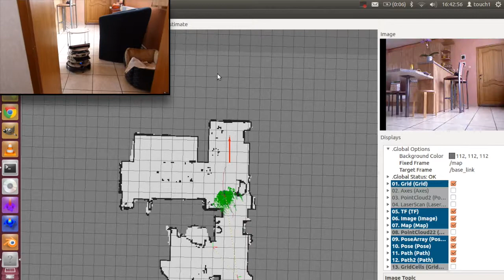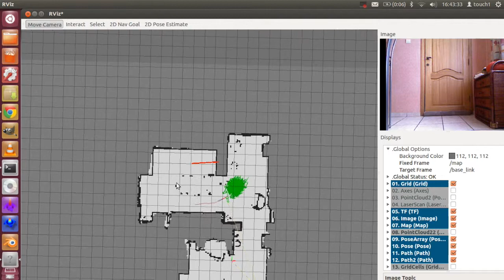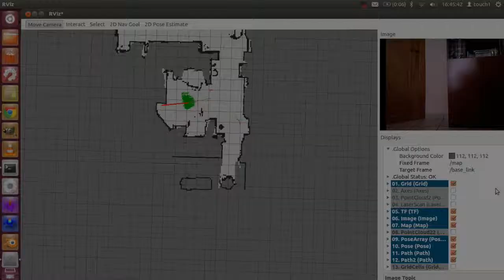Autonomous navigation part 1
The autonomous navigation relies on ROS packages (Fuerte version): AMCL + Move_Base.